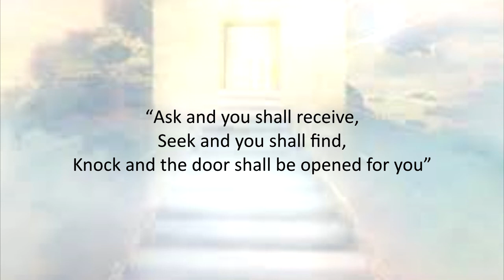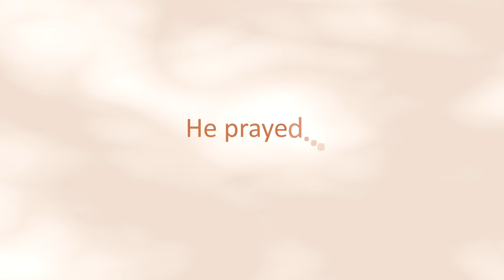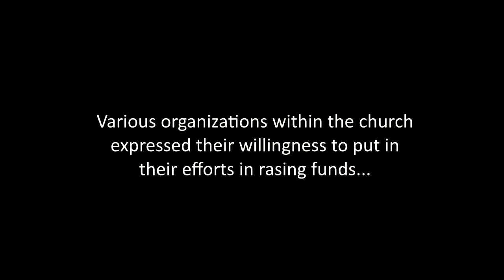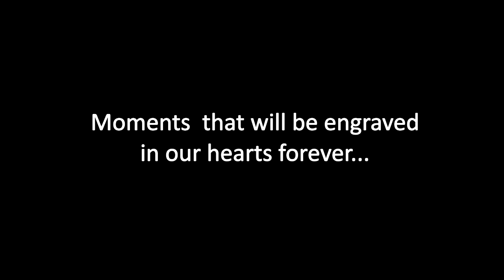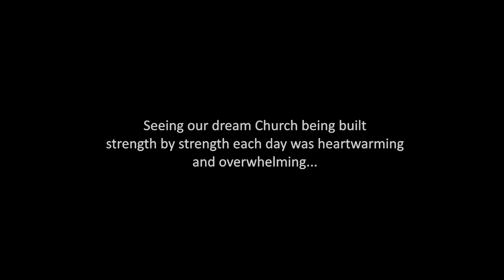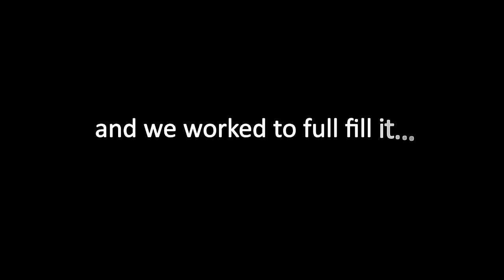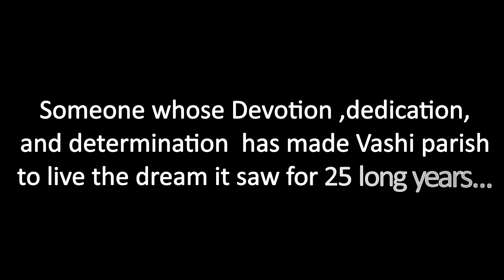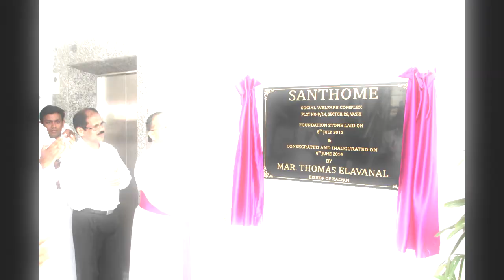St. Thomas Catholic Church Vashi History Video made for Inauguration Ceremony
Photos By Benny Joseph.
Scripted By Jeslin Joseph.
Voice By Saju Jose.
Sound & Video Editing By Saju Jose.
Directed by Toms Augustine